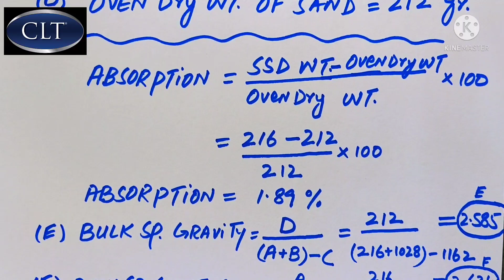Specific Gravity of Sand Test | Adnan Khan | Urdu Hindi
This video is totally all about of Sand specific gravity, this test is performed by the AASHTO T-84,85 Standard.